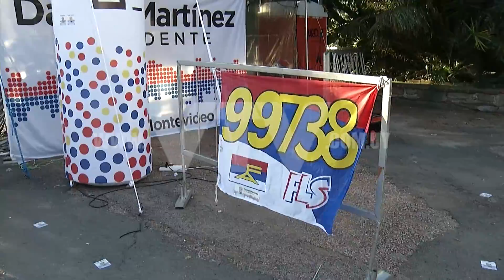VTV NOTICIAS: PARTIDOS PRADO